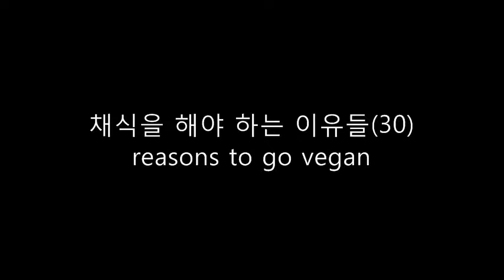비건 채식을 해야 하는 이유들(30)Reasons to go vegan